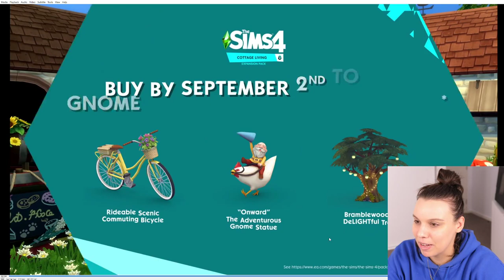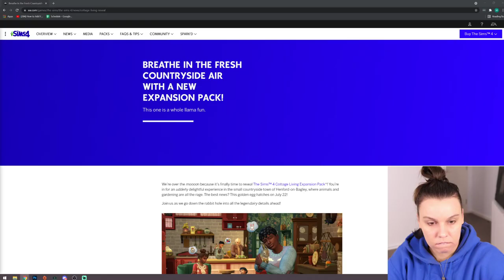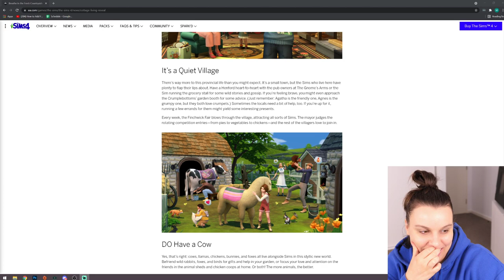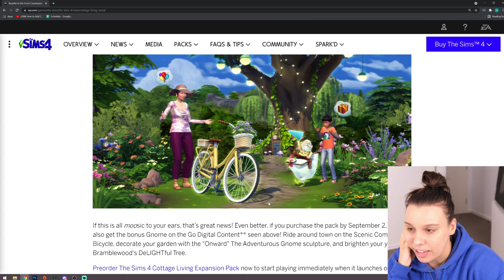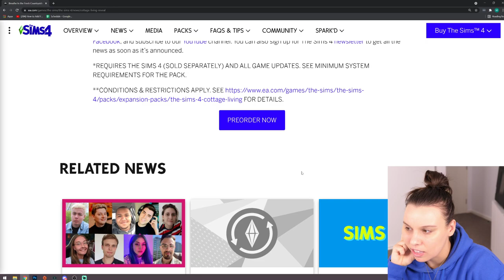Breaking down The Sims 4 Cottage Living Trailer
We break down The Sims 4 Cottage Living Trailer